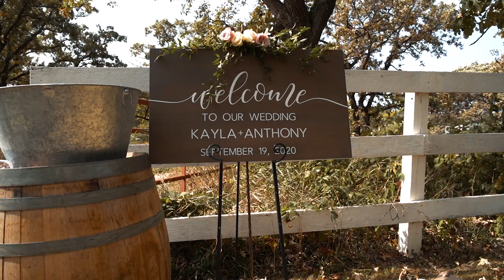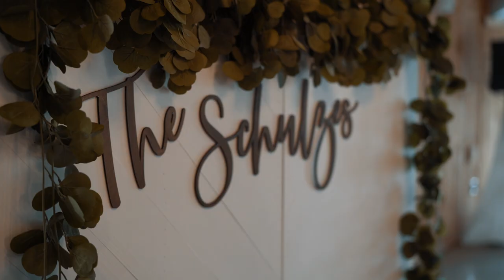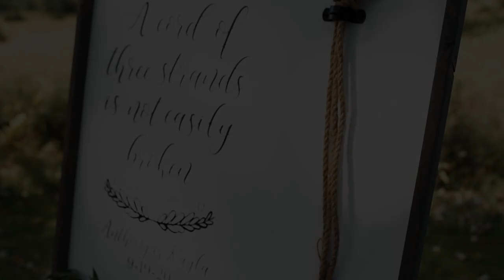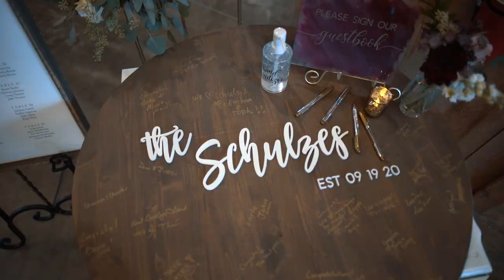Both Groom & Father of Bride Cries || Emotional Wedding Film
"A Million Dreams Coming True" | Kayla + Anthony Wedding Film

Kayla had her dream wedding imagined when she was only 4 years old! After college she met Anthony, and a few years later, her dream wedding became a reality.

Filmed at Almquist Farms in Hastings, MN.

As always, thank you for taking the time out of your day to watch! It is always very much appreciated :)

-T.